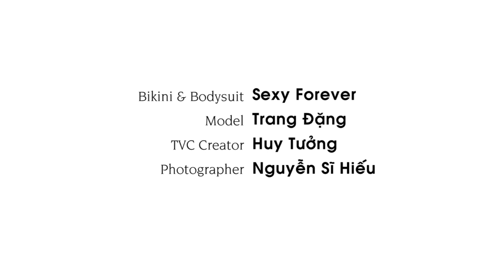[Bikini - Swimwear] Concept by Sexy Forever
Model: Trang Bông
Photo: Do Si Hieu
Costume by Sexy Forever